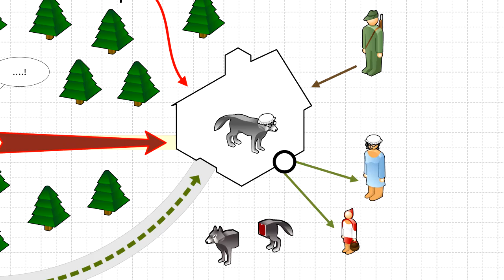Little Red Riding Hood - Visio 2010 (eng)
- do you know the Little Red Riding Hoood principle? Microsoft Visio 2010 was developed to visualize information, systems and processes the easy way. Even fairy tales. Because seeing is understanding.